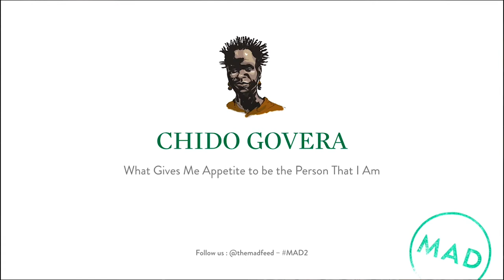What Gives Me Appetite | Chido Govera, Mushroom Farmer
Chido Govera is teaching mushroom cultivation to hundreds of people in Zimbabwe, Tanzania, South Africa, the Congo and also women from India, orphans from Columbia and many other. At the age of 11, she was elected one of 15 orphans to participate in a fungiculture project. She knew only poverty and hunger. Chido understood this opportunity as a possibility to give future to her community. She was even able to pay the fees and send her brother and other orphans to school. Chido decided to continue working with mushrooms to be able to simplify the process and therefore teach more people. In 2009, Chido was awarded the „Sustainability Award“ by the „Specialty Coffee Association of America“ for her sustainable project of reusing organic waste from the coffee industry to cultivate mushrooms.